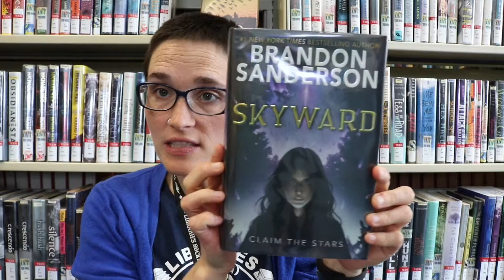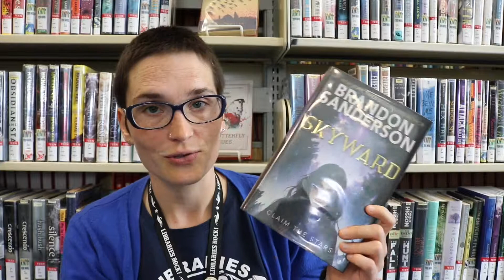Skyward TeenBookTuesday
TeenBookTuesday for March 12, 2019 was "Skyward" by Brandon Sanderson. Spensa's world has been under attack for hundreds of years. An alien race called the Krell leads onslaught after onslaught from the sky in a never-ending campaign to destroy humankind. Pilots are the heroes of what's left of the human race. She dreams of becoming a pilot, but her fate is intertwined with that of her father -- a pilot himself who was killed years ago when he abruptly deserted his team.